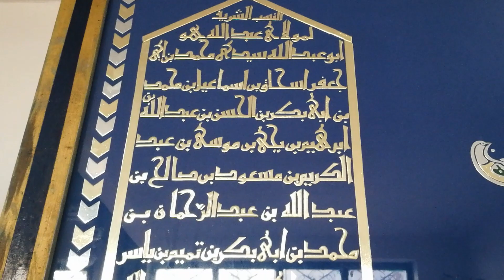من ضريح مولاي عبدالله أمغار الى محرك التبوريدة ولحظة سقوط أحد الفرسان كاد ان يفقد حياته